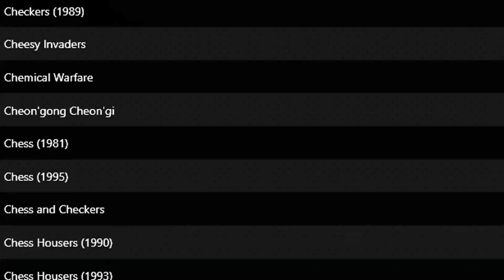Random DOS Game Show #1008: Duff (1996)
A smooth and simple Boulder Dash clone. Unfortunately Lawnie doesn't have his gaming socks on this morning, so he plays abysmally. Nothing particularly bad or good about this shareware title, and it does what it sets out to do.